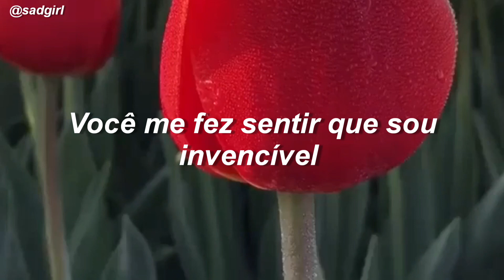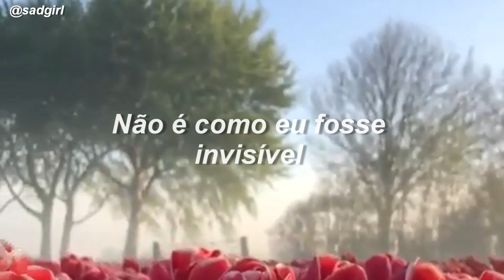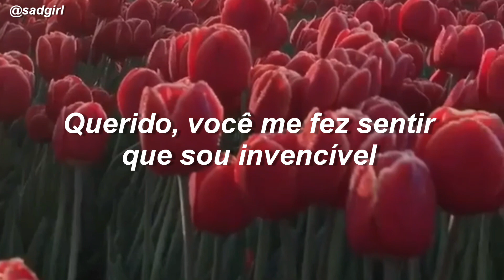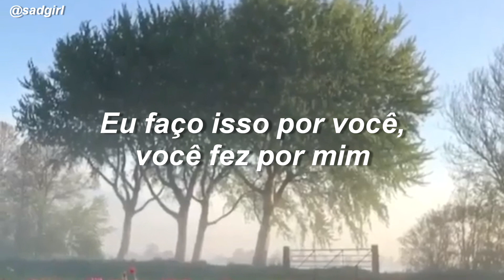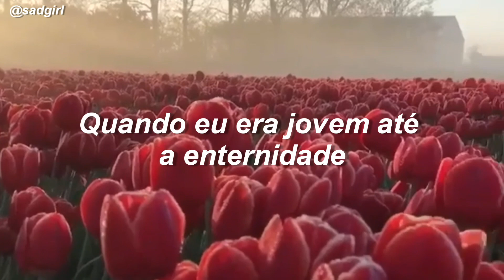Lana Del Rey - Yosemite (Tradução/Legendado)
Yosemite - [lyrics]

Seasons may change, but we won't change
Isn't it sweet how we know that already?
Winter to spring, spring back to fall
Isn't it cool how nothing here changes at all?

You made me feel I'm invincible
Just like I wanted, no more candle in the wind
It's not like I'm invisible
Not like before when I was burning at both ends

We did it for fun, we did it for free
I did it for you, you did it for me
We did it for the right reasons

Isn't it strange how different we are from all of our friends?
Seasons will turn, the world it will turn
The only thing we'll turn is the pages of all of the poems we burn

Honey you made me feel I'm invincible
It's just like I wanted, no more candle in the wind
Like I was before, no more burning at both ends

Now I do it for fun, I do it for free
I do it for you, you did it for me

I remember watching "How Green Was My Valley"
Then I was thinking, how deep was the canyon that you came from?
Television static, was quite overwhelming
Was it because of the cabin and the candles in the wind?

We've done it for fun, we've done it for free
I showed up for you, you showed up for me

When I was young till eternity
I'll do it for the right reasons
Withstanding all the time, changes, and seasons
The right reasons